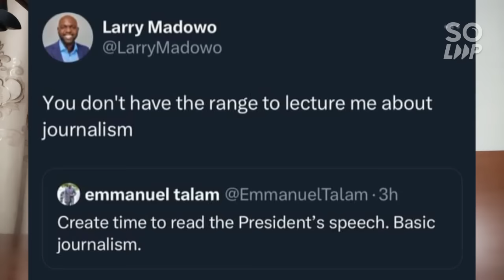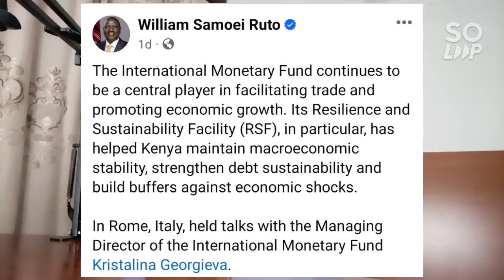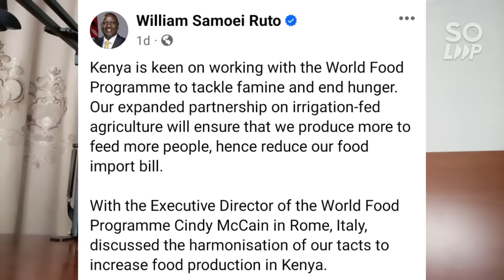Panic In Statehouse As Larry Madowo Post Exposed Ruto In International Media